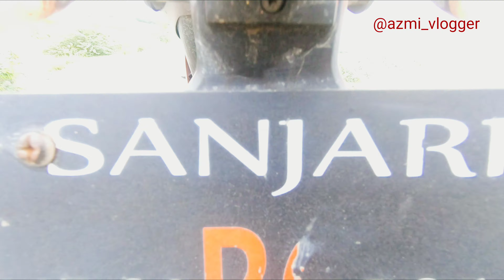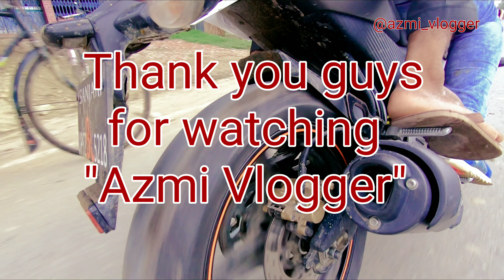Burnout on R15 V2